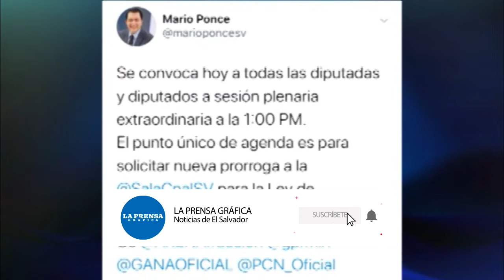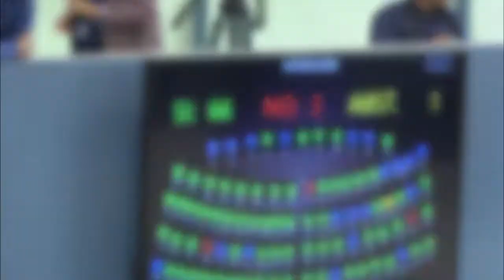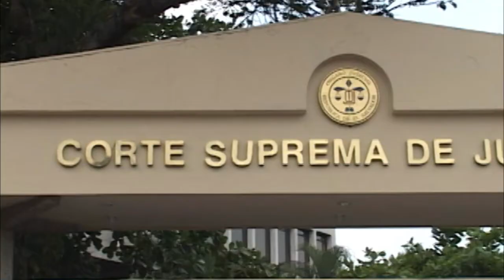Asamblea Legislativa incumple plazo para aprobar ley y pide otra prórroga